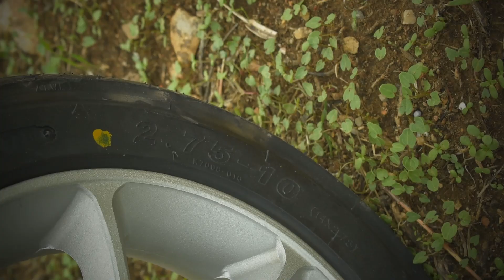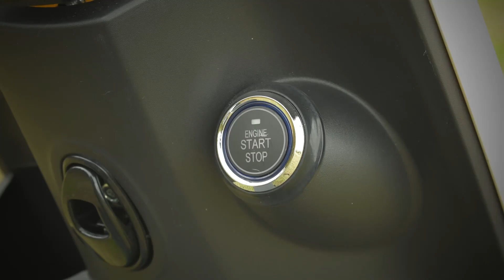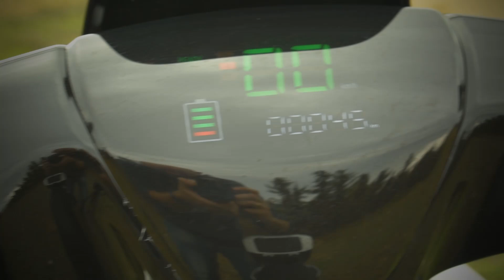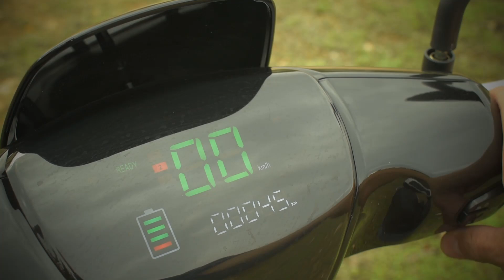Δοκιμάζουμε το EMW Boost, το φθηνότερο ηλεκτρικό σκούτερ! | GetElectric.gr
Δοκιμάζουμε το EMW Boost, το φθηνότερο ηλεκτρικό σκούτερ στην Ελλάδα αυτή τη στιγμή (€1.082 με την επιδότηση)! Πόσο "value for money" είναι; Μπορεί ένα τόσο φθηνό σκούτερ να ανταπεξέλθει στις ανάγκες μας; Η απάντηση στο video...